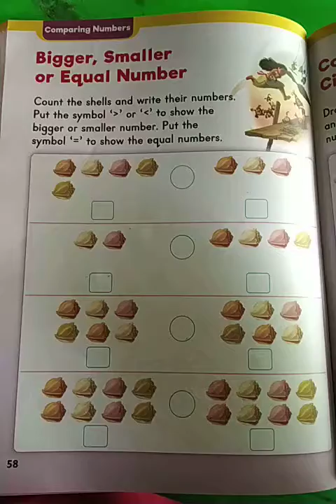Math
Bigger, smaller, and equal number